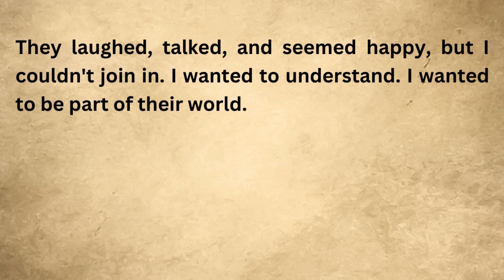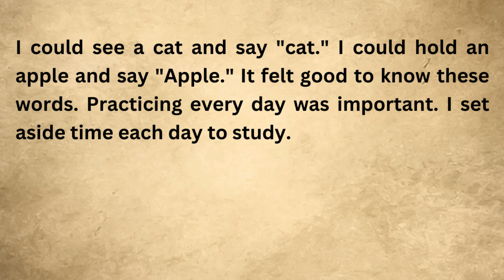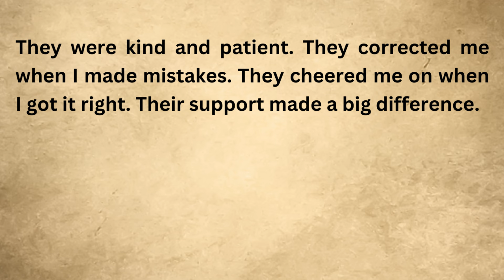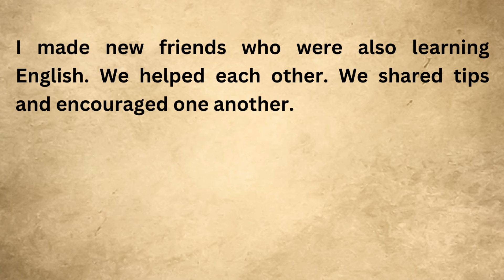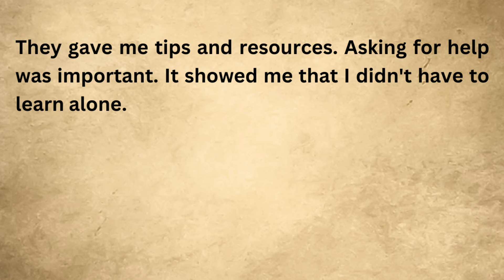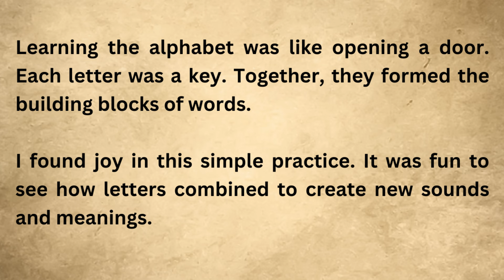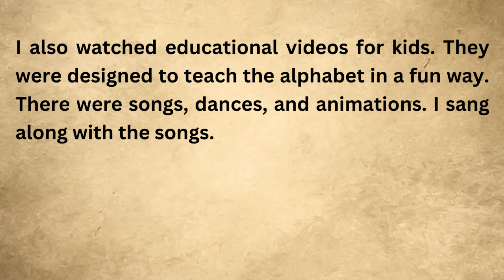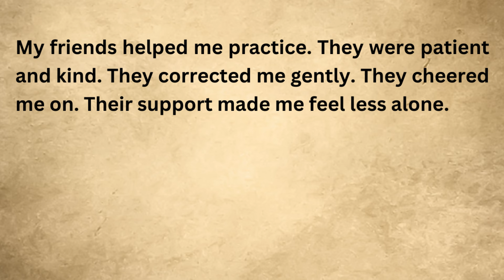Learn English Through Story | From Zero To Expert English | Graded Reader | Basic English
**Welcome to Practo English, your ultimate hub for mastering English effortlessly! 🚀📚 Embark on an exciting journey with us where we simplify the complexities of the English language and equip you with the tools to excel in just a few days. Whether you're starting from scratch or looking to polish your advanced skills, our channel is your perfect companion.

listen to podcasts-  @stystories4830

🔍 What to Expect:
🎓 Interactive Lessons: Engage with fun and effective lessons tailored to make English learning a joy.
🗣️ Real-Life Conversations: Improve your speaking skills through practical dialogues and scenarios.
📝 Quick Tips: Get practical tips and tricks to speed up your language learning process.
🌐 Cultural Insights: Delve into the rich nuances of English-speaking cultures, enhancing your language comprehension.

👩‍🏫 Who We Are:
Led by a passionate team of language educators and enthusiasts, Practo English is committed to providing a comprehensive and immersive learning experience. We believe that mastering English should be an enjoyable and accessible adventure for everyone.

🚀 Join our thriving global community of learners dedicated to achieving effective communication in English. 🌍📲✨